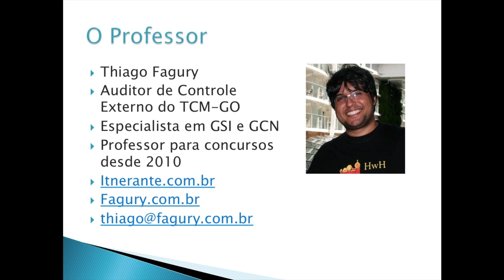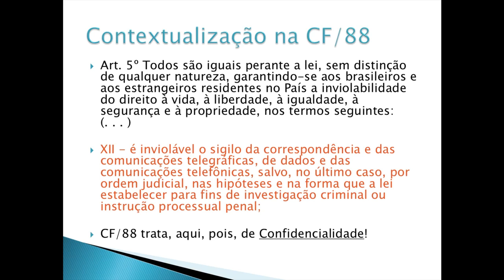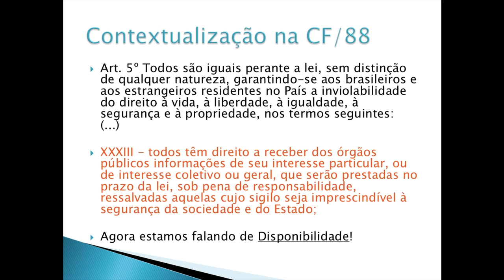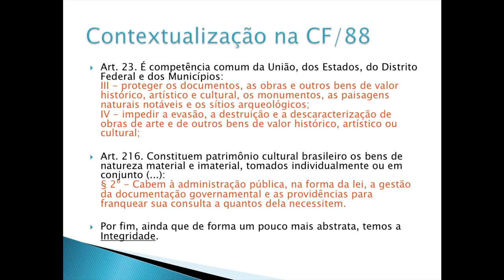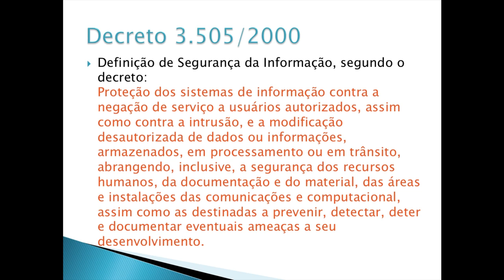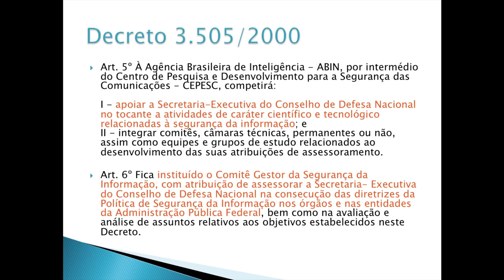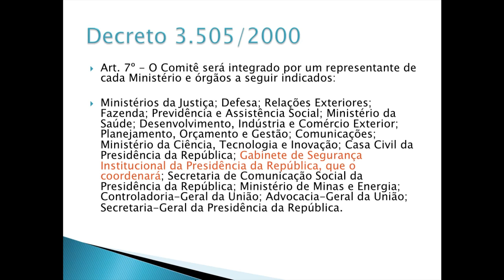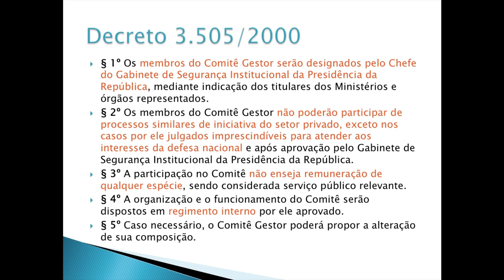Videoaulas ITnerantes: Legislação Aplicada à Segurança (GSI05) - Prof. Thiago Fagury (Aula 01)